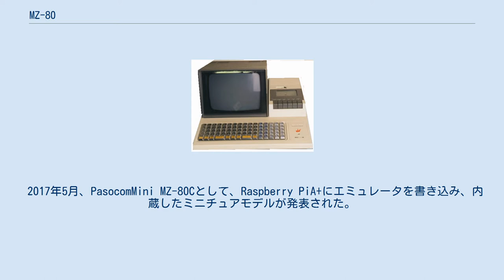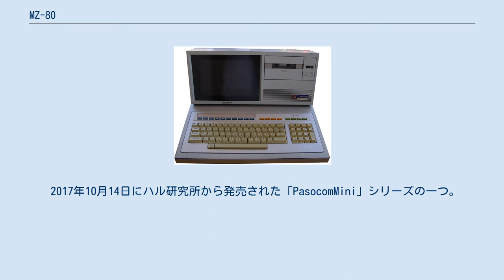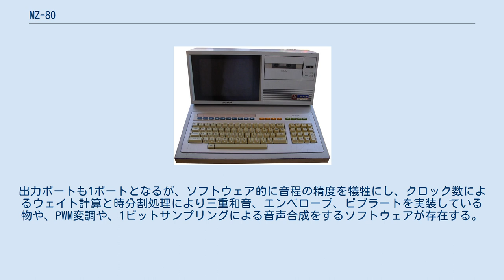MZ-80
MZ-80（えむぜっとはちまる）とは、シャープのMZシリーズに属する1978年に発売された8ビットパーソナルコンピュータのシリーズである。
本稿ではMZ-80Kにはじまり、シャープ部品事業部の設計したMZ-80Bまでを記述する。
 同社部品事業部の設計したMZを冠するハードウェアにはこれよりも前にMZ-40Kが存在するが、MZ-80Kはその後のMZシリーズの実質的な元祖にあたる。
「オールインワン設計」「クリーン設計」等の特徴的な設計や、アルゴ船などのトレードマークなどもこのシリーズから見られるようになった。
事業部の再編により商品の命名規則が変化したことから、MZ-80シリーズは実質二つの設計にとどまり情報システム事業部へ事業は引き継がれた。
 MZ-80K パーソナルコンピュータとしてのMZシリーズの実質的な元祖に当たる。
その基本設計はMZ-1200までほぼ同一であり、同系列の機種では同じソフトウェアを無変更に動作させることが可能であった。
基本設計はPET2001の影響を強く受けており、CPUこそ違うものの、外観、キー配列、ブロックダイアグラム、メモリマップドI/Oの利用、テキスト画面によるセミグラフィックス、BASICの命令セット等にその影を見ることができる。
 内蔵機器はメモリ空間、拡張機器はI/O空間に接続されるように構成されている。
 特徴であるクリーン設計は本来システムプログラム全体をROMで実装することに対するコスト的なリスクの回避を目的とした苦肉の策であり、コマンドこそ6種しか用意されていないモニタにも実際には文字表示、音の発声、データレコーダに対する入出力などローレベルな処理が多数書き込まれており、起動に最低限必要な処理のみが存在しているわけではない。
シンプルで素直な構成の本機は、DMAの割り込みウェイト等によって処理を遅延させられていた同時期の競合製品であるPC-8001と比較し、CPUのクロック周波数こそ半分であるものの、実動作速度についてはほぼ等価の速度であった他、単音でこそあるものの8253を経由しスピーカーから任意の音程を発声させる命令も予め用意されていた。
 当初はセミキットとして発売され、後にそれをベースとした完成品やキーボードの異なるバリエーションも販売されている。
 テキストVRAMにはキャラクタコードではなくディスプレイコードを書き込むことによって表示が行われ、その配列は00に空白、01から、アルファベット、数字、記号等が並び、0x40h毎にそのキーボードに対応する各々のモードのキャラクタが配置されるという特殊なものである。
また、豊富なグラフィックキャラクタ群を持つ反面、キャラクタセットにあるアルファベットは大文字のみである。
内蔵データレコーダは手動式でこそあるものの、専用に設計された周辺回路の力もあって1,200Baudと当時の平均的な競合製品よりも高速であるほか、信頼性も高いものとなっていた。
制御はソフトウェアによってタイミングを取り8255を直接制御しPWMの波形を生成して記録しているため、ソフトウェア的な制御の変更によって転送速度を変化させることも可能である。
キーボードは多くの機種がマトリクス配列を採用し、MZ-80C、MZ-80A、MZ-1200等のみがタイプライタ配列のキーボードを標準装備している。
それ以外の機種についてはMZ-80K2用のオプションとしてMZ-80TKという製品が出ており、換装する事でタイプライタ配列にすることも可能であった。
 2002年10月22日には液晶ガラス基板上にZ80を形成し、MZ-80KのCPUを置換して動作させることでシステム液晶のデモンストレーションが行われた。
 2017年5月、PasocomMini MZ-80Cとして、Raspberry PiA+にエミュレータを書き込み、内蔵したミニチュアモデルが発表された。
 基本仕様 1978年12月出荷。
メインメモリに20KiBのRAM搭載。
オールインワン筐体・キーボード未組立のセミキットとして発売された初代となる機種。
標準価格は198,000円。
開発、発表時期としては、日本初のパーソナルコンピュータとなる可能性もあったが、データレコーダの信頼性を検証している間に同年9月に日立のベーシックマスターが発売され先を越されている。
MZ-40Kに引き続き、部品事業部がその需要を創出するために製作した機種である。
社内には別にコンピュータを扱う部署があり、社内での摩擦...